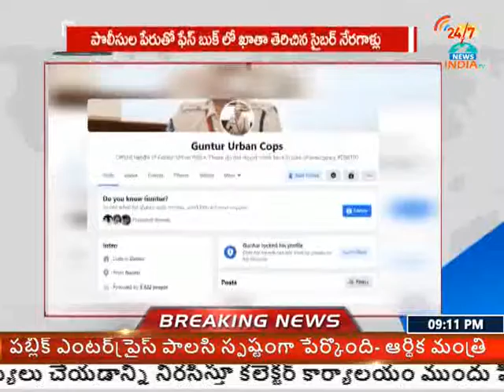గుంటూరు అర్బన్ పొలీసుల పేరుతో ఫేస్ బుక్ లో నకిలీ ఖాతా - INDIA TV Telugu